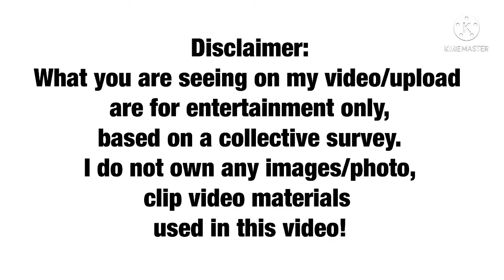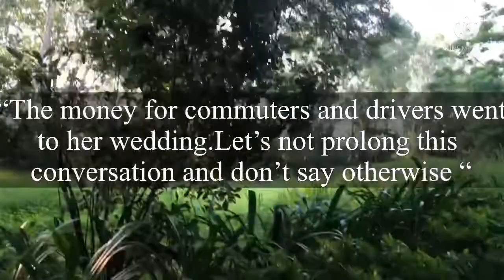ENCHONG DEE MAGBABAYAD LANG NAMAN NG ₱1B SA KASONG CYBER LIBEL KAY CONGRESSMAN CLAUDINE BAUTISTA LIM